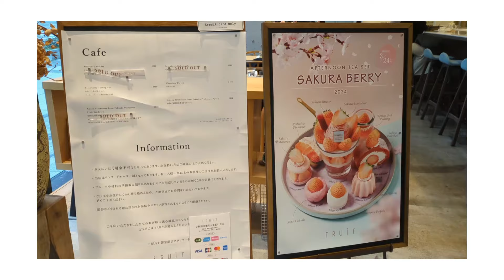【vlog】オバに娘1歳の誕生日撮影してもらったよ スタジオ撮影とイチゴ食べた🍓